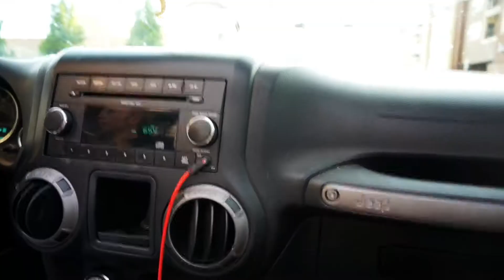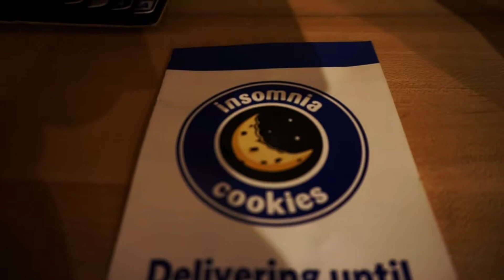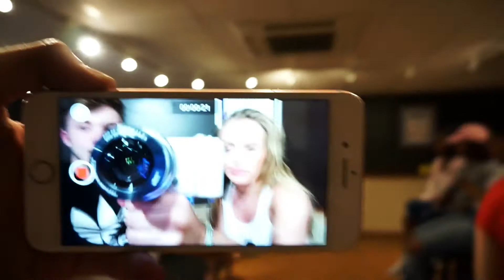THE CHAINSMOKERS TOOK OVER THIS VLOG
A day of fun and shooting led to none other than a chainsmokers takeover